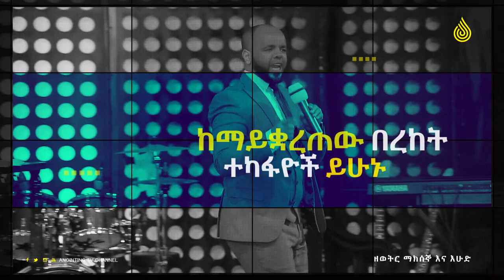ድንቅ ጊዜ በየሳምንቱ “ማክሰኞ” እና “እሁድ”...||MAN OF GOD PROPHET DERESSE LAKEW